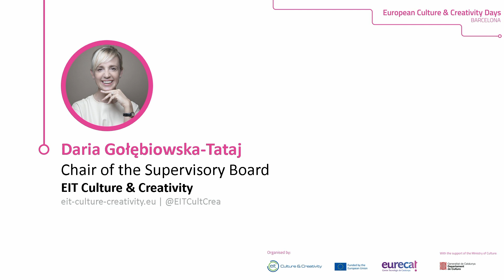European C&C Days Barcelona - 02 - European Vision of Culture and Creativity Industries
Daria Gołębiowska-Tataj, Chair of the Supervisory board of the EIT Culture & Creativity